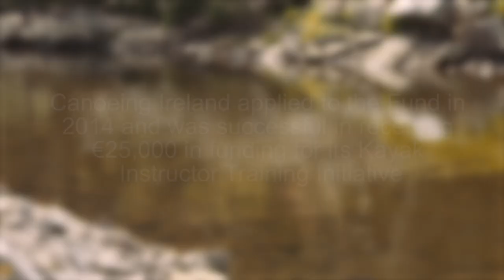Coca Cola | Coca Cola Thank You Fund 2015 Open for Applications